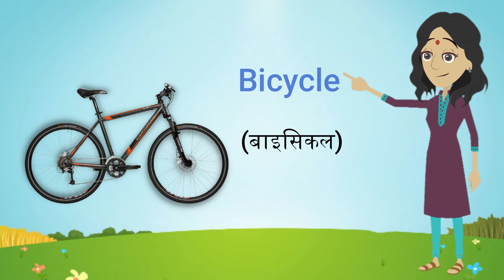Transport vehicles name | Learn Transport | vehicles name in English and Hindi | KidsTube